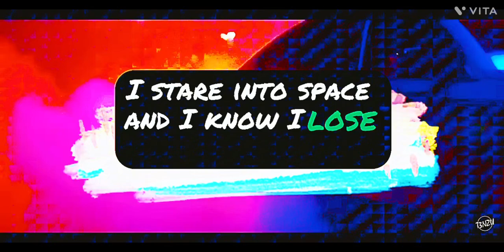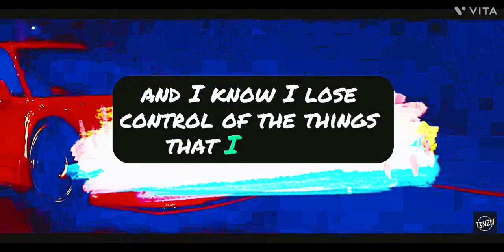Insomnia Bad Song remix !!!